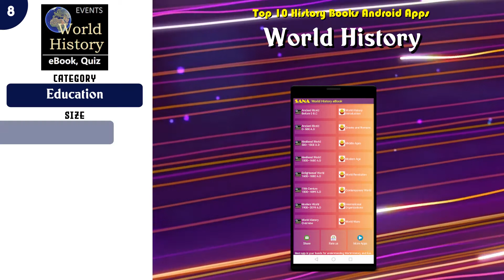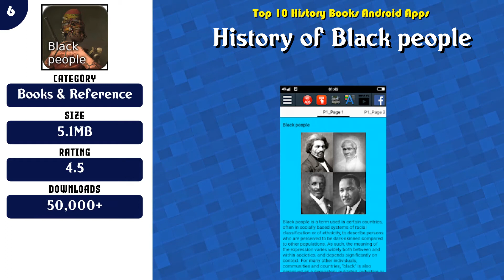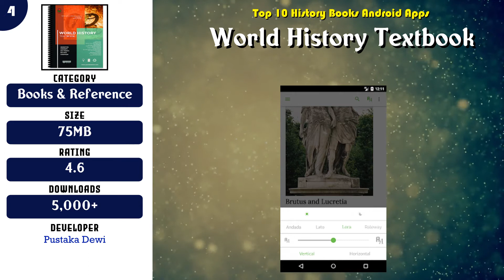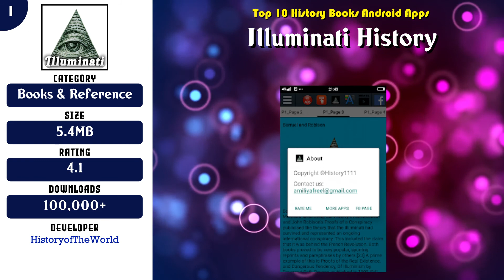Top 10 History Books Android App | Review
Top 10 History Books Android Apps

Find the links below to download from Google Play Store:

List of top History Books:

 -- 10 World History in English (Battles, Events & Facts)

 -- 9 History Books

 -- 7 World History Offline

 -- 6 History of Black people

 -- 5 History of the United States of America

 -- 4 World History Textbook

 -- 3 All History Library

 -- 2 World History Books Free

 -- 1 Illuminati History

Content of this Video:
10 best Free History Books Android Apps

Most downloaded Free History Books Android Apps